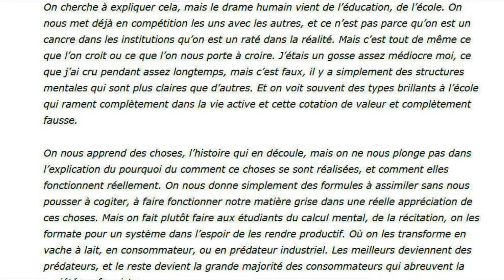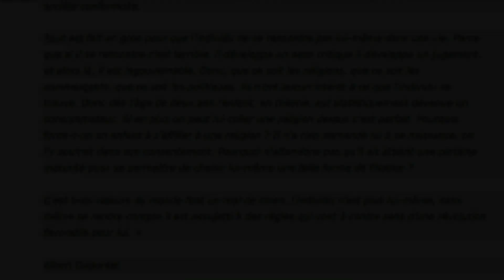Albert DUPONTEL et le "formatage de la pensée unique".